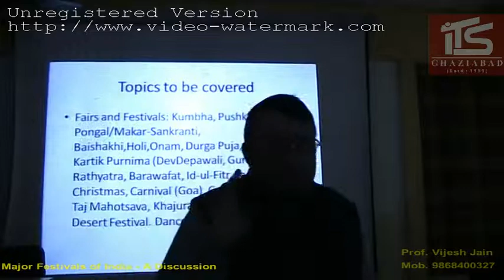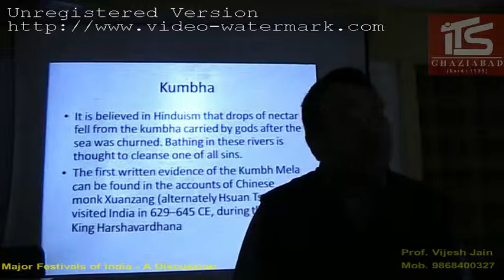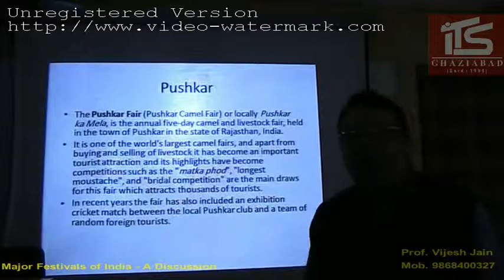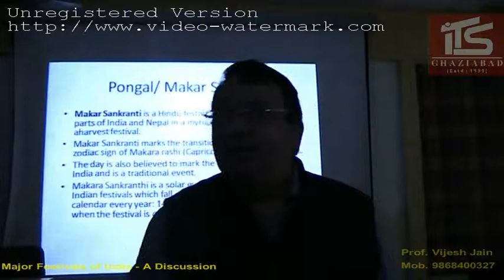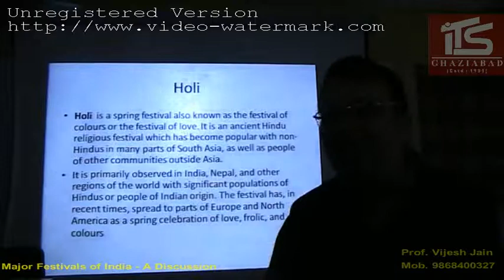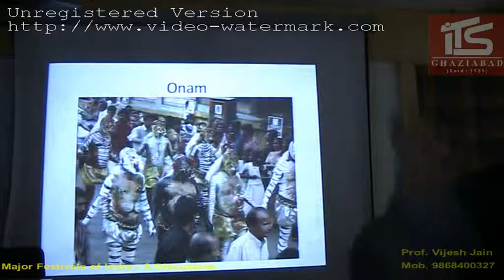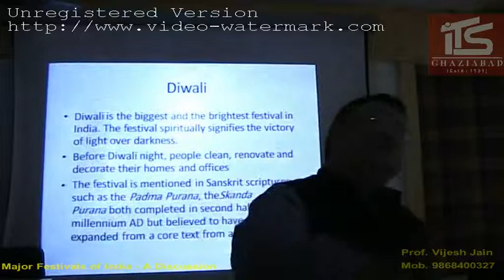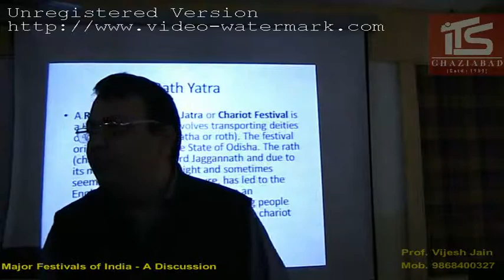Festivals of India and International Tourism - A Discussion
One of the most ignored part of India's efforts to become a world tourism hub is its unique festival culture which can ensure year round inflow of tourist traffic. This video discusses about some of these great festivals celebrated in different parts of India. These festivals offer a unique experience to foreign tourists visiting India during these festivals. Discussion also touches upon the significance and meaning of these special events, folklore and culture.

I teach online on UDEMY

I am Dr. Vijesh Jain, I am business coach at UDEMY and founder of VJ Exports Mastery Courses and Services.